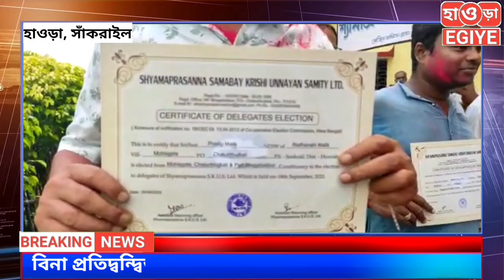বিনা প্রতিদ্বন্দ্বিতায় 64টি আসনে জয় বামপন্থীদের, মানতে নারাজ সাঁকরাইলের বিধায়িকা প্রীয়া পাল।